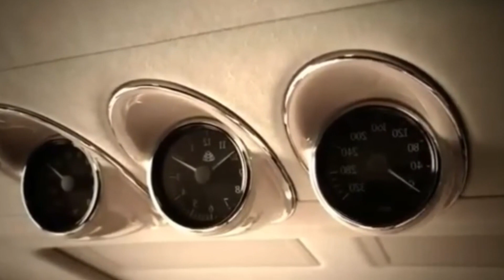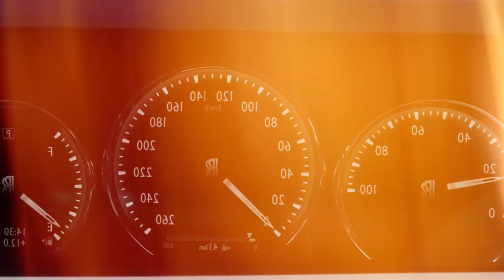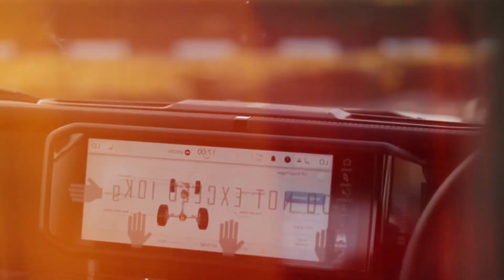Leaked Call: Diddy’s Reaction to Quincy Jones' Death Exposed!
In a shocking turn of events, a private prison phone call from Diddy reacting to the tragic passing of
 legendary music producer Quincy Jones has just been leaked. Fans are stunned as Diddy’s unfiltered
 thoughts and emotions unfold in real-time. What did Diddy say, and how does this impact his public
 image? Dive into the details of this exclusive recording to find out how one of hip-hop's biggest
 names processes the loss of a true icon. Don't miss out on this revealing inside look at Diddy's
 reaction to Quincy Jones' legacy.
 research. This video may contain copyrighted material used for educational and informational
 purposes.